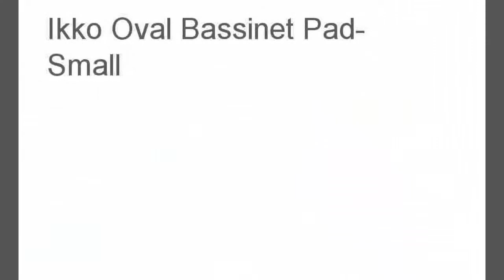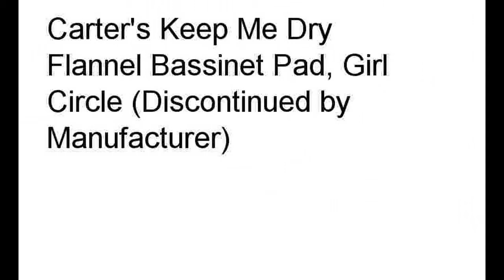Top 10 Best In Bassinet Mattress Pads | Best Sellers In Bassinet Mattress Pads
1. Naturepedic Organic Cotton Bassinet Oval Pad

2. Custom Cradle/Bassinet Mattress - size: 17x31x2

3. Coconut Bassinet Mattress 14 x 30

4. Babies R Us Oval Bassinet Pad

5. Naturepedic Waterproof Flat Bassinet Pad, 15x30

6. Bassinet Mattress and Sheet Combo,Color: Pink, 16x32

7. Ikko Oval Bassinet Pad- Small

8. aBaby Bassinet Mattress, 17 x 31

9. 2 Inch Foam Bassinet Mattress - 16 x 32 x 2

10. Carter's Keep Me Dry Flannel Bassinet Pad, Girl Circle (Discontinued by Manufacturer)